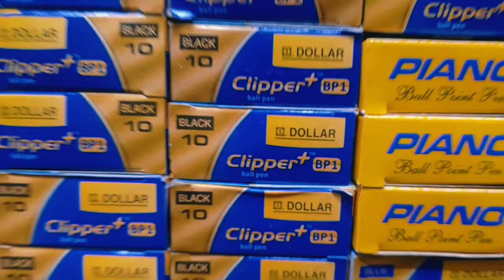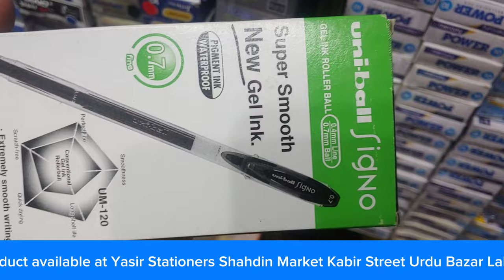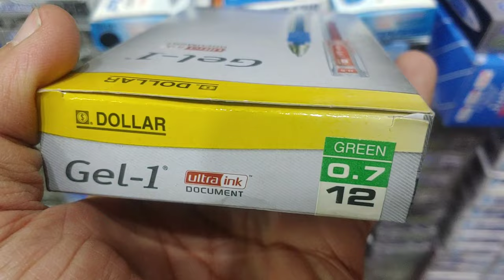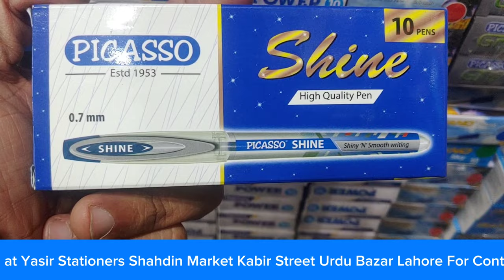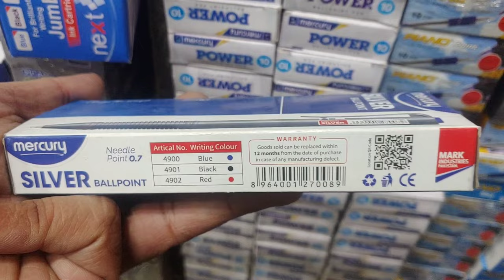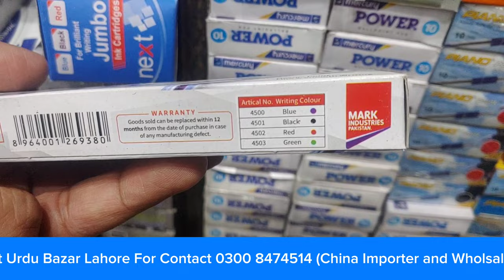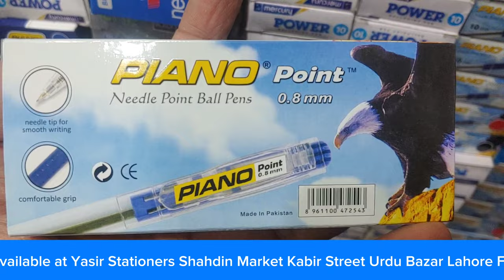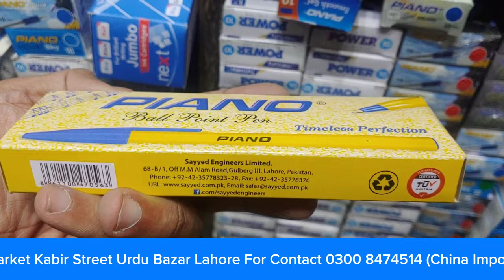Update Rates of Stationary Ball Pen & Gel Pens URDU Bazar Pakistan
Sm baithak is showing you about stationery products in urdu bazar lahore share to their audience about urdu bazar lahore stationery shops how you can contact with urdu bazar lahore wholesale dealer you can find the urdu bazar karachi book shops and urdu bazar karachi, urdu bazar rawalpindi raja bazar, urdu bazar Rawalpindi and fountain pen collection and stationer items. we have a lot of shopkeepers in market who deal in China Stationery items, fancy stationery items, school stationery supplies and office stationery supplies.

Yours Subscription

gel pens
gel pens writing
gel pens drawing
gel pens shorts
gel pens vs ball pen
 hrithik roshan songs
gel pens coloring book
gel pens student yard
gel pens art
gel pens coloring
gel pens not working
gel pens that don't smudge
gel pens jetpens
gel pens video
gel pens ad
ball pen
ball pen drawing
ball pen zoom
ball pen under microscope
ball pen handwriting
ball pen in microscope
ball pen tip in microscope
ball pen ink remover for clothes
ball pen remover from paper
ball pen making business
ball pen ke daag kaise hataye
ball pen ke nishan kaise mitaye
ball pen eraser
cheap stationery in karachi
cheap stationery in pakistan
cheap stationery
cheap stationery in lahore
cheap stationery online shopping
cheap stationery haul
cheap stationery items
cheap stationery online
cheap stationery pal haul
cheap stationery market
cheap stationery haul online
cheap stationery online india
cheap stationery market in chennai
cheap stationery market in mumbai
stationery business
stationery business in pakistan
stationery business ideas
stationery business how to start
stationery business profit margin
stationery business ideas in pakistan
stationery business in karachi
stationery business online
stationery business plan
stationery business wholesale
stationery business at home
stationery business start up
stationery business tips
stationery business ideas online
new stationery
new stationery shopping
new stationery items
new stationery collection
new stationery videos
new stationery shorts
new stationery box
new stationery challenge
new stationery unboxing
new stationery set
new stationery cartoon
new stationery kit
new stationery in pakistan